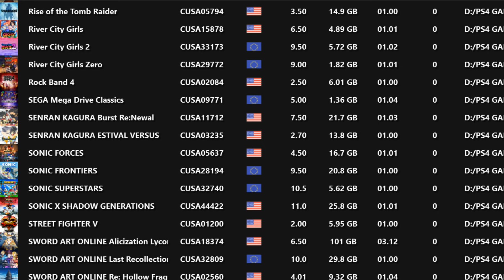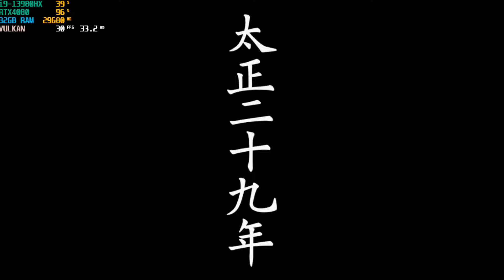ShadPs4 V0.4.1 Wip Sakura Wars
Laptop Specs
Intel® Core™ i9-13980HX Processor
 GeForce RTX™ 4080 Laptop GPU
DDR5 5600MHz Memory
32GB Ram

2nd PC Specs
Minisforum UM890 Pro
AMD Ryzen 9 8945HS
AMD Radeon 780M Graphics
64GB RAM+1TB SSD